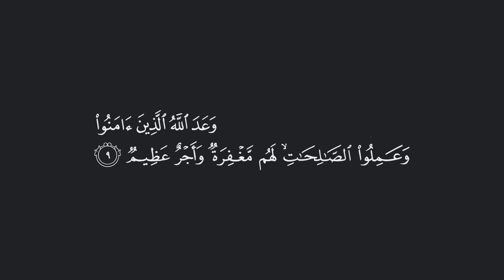تفسير قوله تعالى: {وعد الله الذين آمنوا وعملوا الصالحات لهم مغفرة وأجر عظيم} [المائدة : 9]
قال الله تعالى: {وَعَدَ اللَّهُ الَّذِينَ آمَنُوا وَعَمِلُوا الصَّالِحَاتِ ۙ لَهُم مَّغْفِرَةٌ وَأَجْرٌ عَظِيمٌ} [المائدة : 9]

التفسير الميسر: ( 9 ) وعد الله الذين صدَّقوا الله ورسوله وعملوا الصالحات أن يغفر لهم ذنوبهم، وأن يثيبهم على ذلك الجنة، والله لا يخلف وعده.